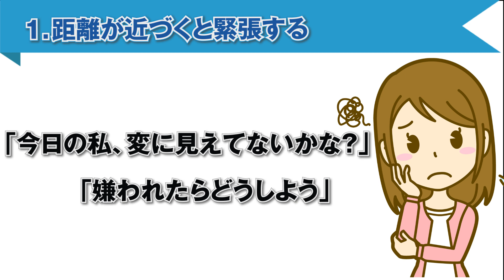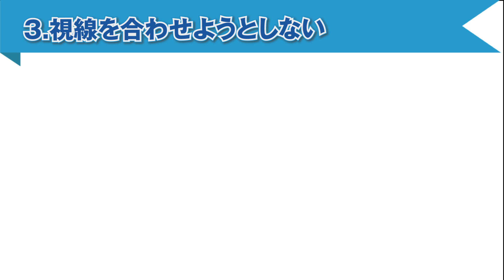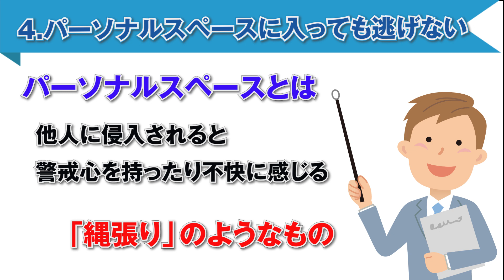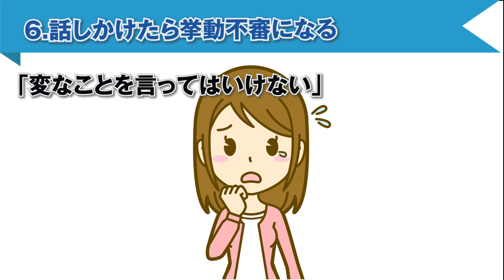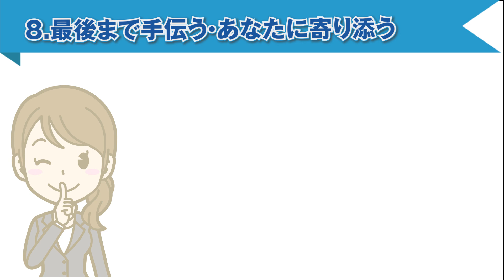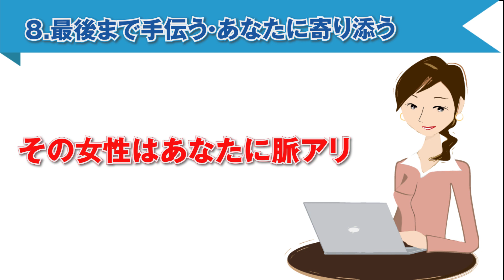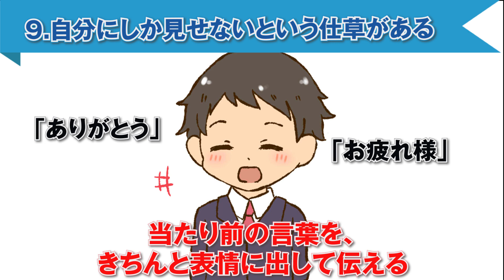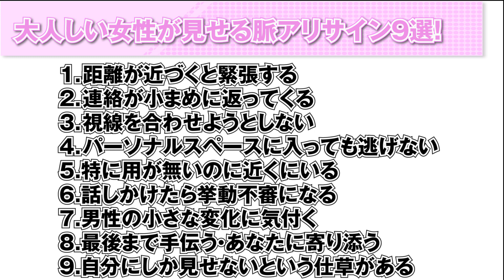おとなしい女性が見せる脈ありサイン９選！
もしあなたが気になっている女性が恋愛に奥手なおとなしい女性であったら、その女性が出す脈ありサインは逃したくないですよね？
その女性と近づくチャンスを失うのはもちろん、何より頑張ってサインを出してくれていた女性が何よりもかわいそうです。

今回は、恋愛に奥手なおとなしい女性が見せる脈ありサインを9個紹介します。
きちんと見極めて、女性の気持ちに気付いてあげましょう！

9割の男が見逃す女性の脈ありサイン！ほとんどの男性が気づいてない！